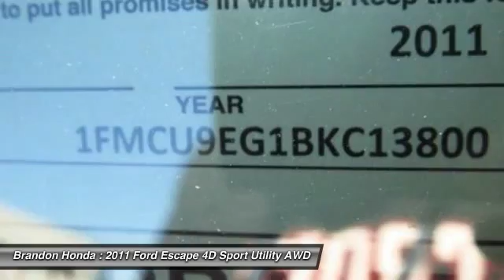2011 Ford Escape Tampa FL E082592A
2011 Ford Escape Limited - $12750

Brandon Honda
9209 East Adamo

20 YR/200K WARRANTY, **CLEAN CARFAX**, *Dealer Serviced*, **Priced Below Retail**, and *12 Carfax Service Records Available*. Flex Fuel! FREE 20-Year/200,000-Mile Warranty. This vehicle is a Brandon Honda Certified Used Car. It comes with our exclusive Brandon Honda 20-Year/200,000-Mile Power-train Warranty. Unlike other car dealers, Brandon Honda's coverage starts from the date of purchase and the actual miles that are on the odometer.Example: purchase a 7-year-old Brandon Honda Certified car today with 70,000 miles, and you are covered up to 270,000 miles or 20 years from today. Come take a look at the deal we have on this terrific-looking 2011 Ford Escape. This superb Ford is one of the most sought after used vehicles on the market because it NEVER lets owners down. Consumer Guide Recommended Compact SUV.2 FREE OIL CHANGES WITH PURCHASE!!